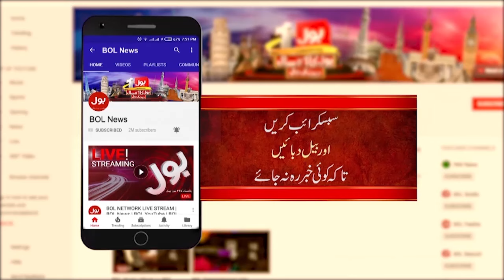US Election 2024 | Kamala Harris Got Great support in Election Campaign? | Masood Khalid Analysis